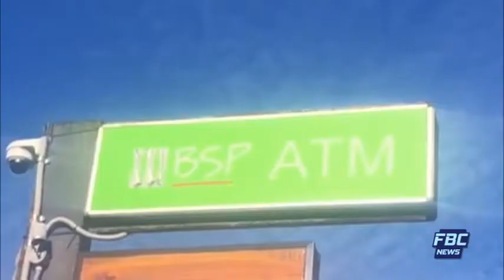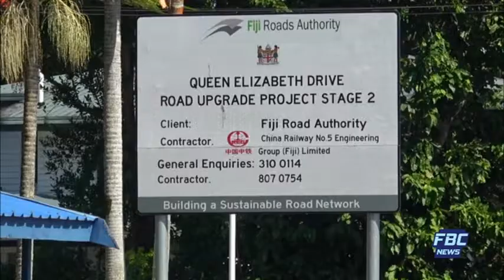Mornings News - 05 March 2020